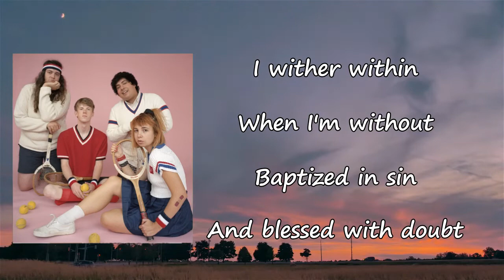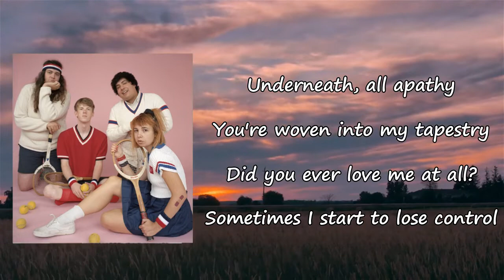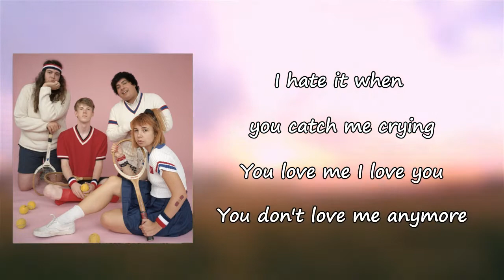Beach Bunny - Rearview lyrics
Songs: Rearview by Beach Bunny
Album

Rearview Lyrics:

I wither within when I'm without
Baptized in sin and blessed with doubt
Most nights I hardly know myself
Sometimes I feel like someone else
Was I ever good enough for you?
There's always someone I'm tryna live up to
I can never get to you
You always seem closer in the rearview
Underneath, all apathy
You're woven into my tapestry
Did you ever love me at all?
Sometimes I start to lose control
You love me, I love you
You don't love me anymore, I still do
I'm sorry, I'm trying
I hate it when you catch me crying